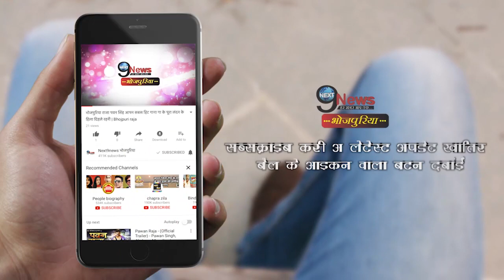इस म्यूजिक डायरेक्टर के निधन से खेसारी का रो रो कर हुआ बुरा हाल |कहा "मेरे दिल के थे काफी करीब"